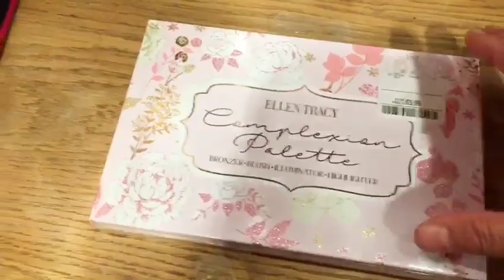TK MAXX MAKEUP 🎊⚡NEW LIP GLOSS KIT'S &PALETTE#GIFT#CHRISTMAS2022|COME SHOP WITH ME#yummyandcrafty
TK MAXX🎊⚡NEW LIP GLOSS KITS AND MAKEUP PALETTES#GIFT#CHRISTMAS2022|COME SHOP WITH ME#yummyandcrafty#tkmaxx#shopping